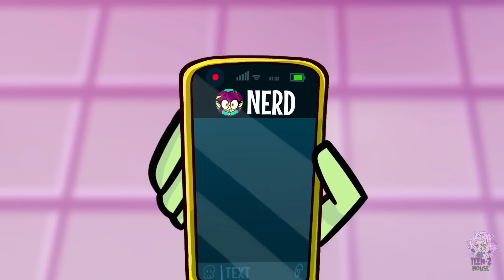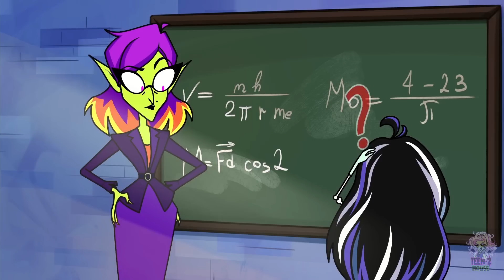ULTIMATE WEREWOLF VS VAMPIRE SPECIAL 🧛‍♀️ || My Professor is A Vampire, My Boyfriend is A Werewolf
00:00 WHO IS BETTER?
05:15 WEREWOLVES VS VAMPIRES
17:30 HARD TO BE A WEREWOLF
22:30 MY PROFESSOR IS A VAMPIRE
32:05 IS VAMPIRE SCARY?
37:15 A GOOD VAMPIRE